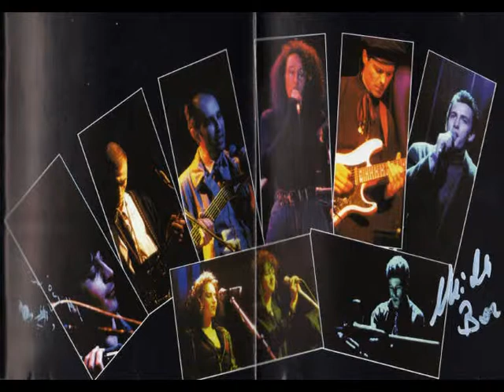ALDO TAGLIAPIETRA - Montmartre (RADIO LONDRA live)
Registrazione effettuata al Club "Radio Londra"
Este (Padova) nei giorni 19-20 marzo 1992

LA BAND:
ALDO TAGLIAPIETRA: voce e basso
MICHELE BON: tastiere e organo hammond
ANDREA VIO: chitarra
GIANNI FANTUZ: batteria
CLAUDIO ZAMBENEDETTI: sax
BETTY SFRISO: voce
MARA BARTOLETTO: voce
ROBERTO PAOLINI: voce